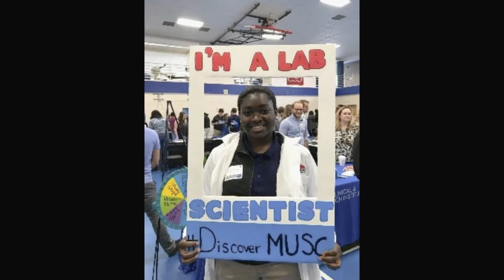Charleston Charter School for Math and Science Application Video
Thank you for your interest in Charleston Charter School for Math and Science.